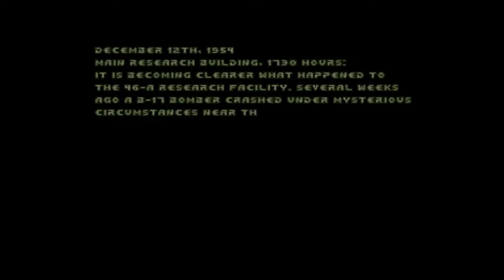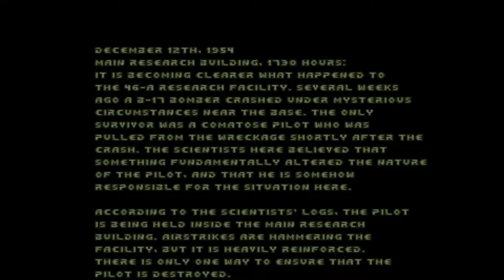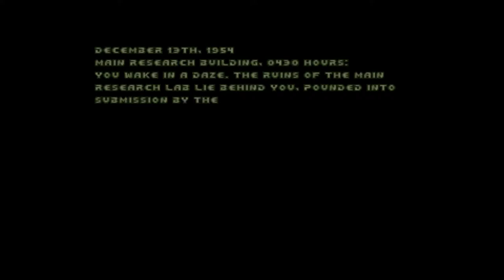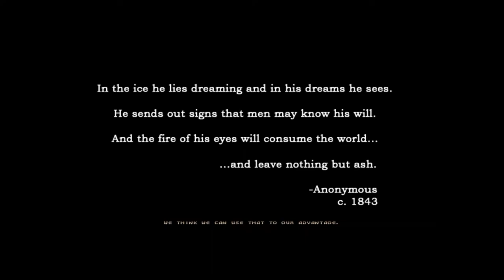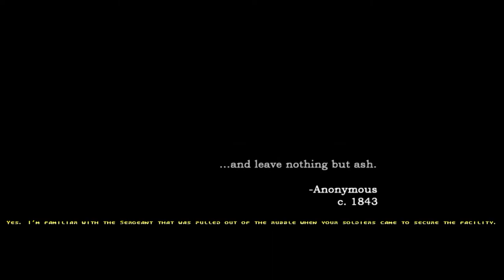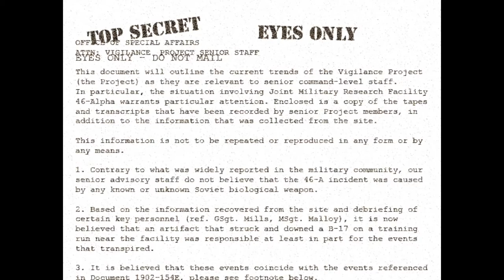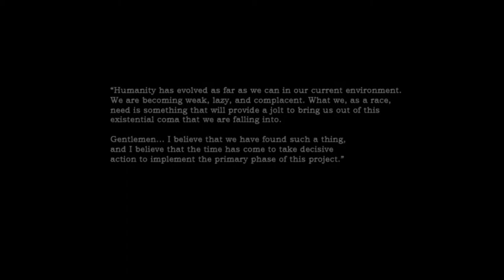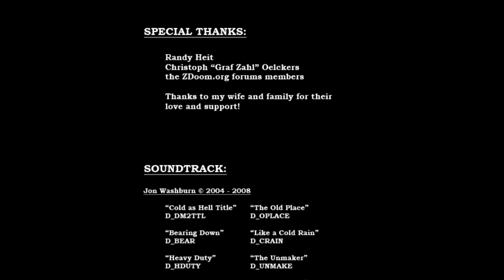Cold As Hell Doom #3 FINALE The Flesh Puppet & Heated Cold War